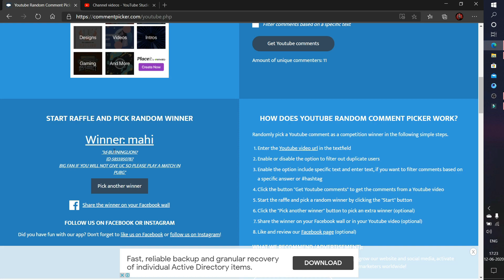OFFICIALLY GUNCRAFT OPTION AVAILABLE IN PUBG MOBILE | !Giveaway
Guncraft option is officially Released Guys go and loot the S12K Skin for free

UC Giveaway Winners will be Announced in the end of the Video so watch the video till the end

Comment Picker Link. The Means I use to Decide Giveaway Winners